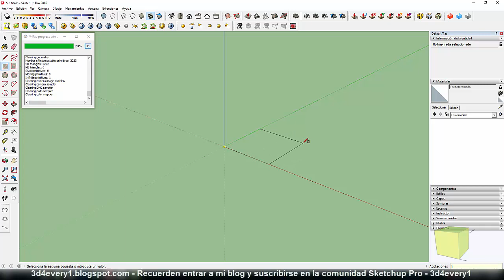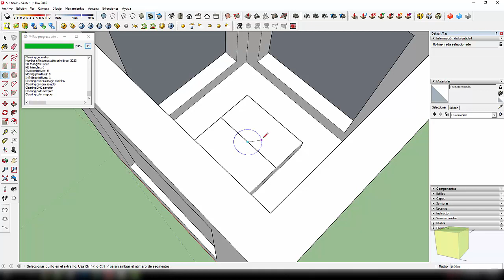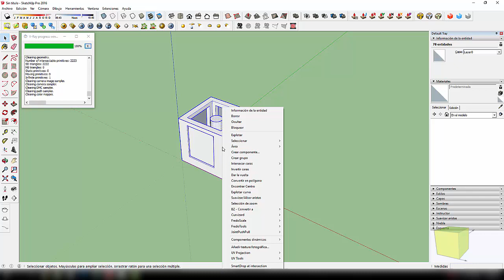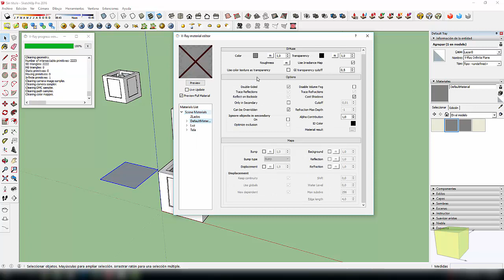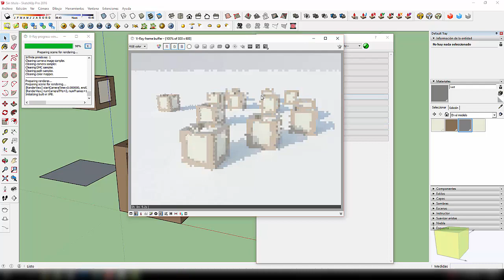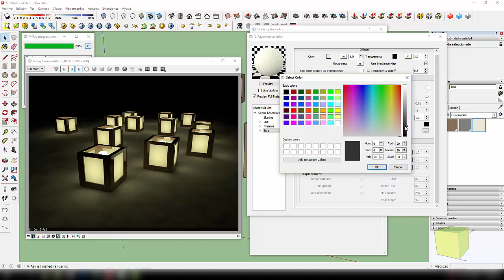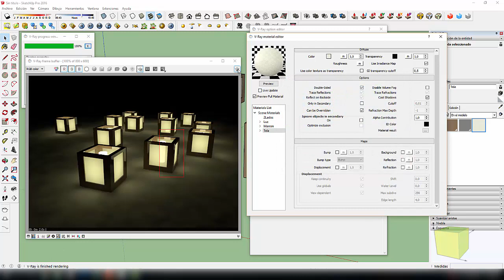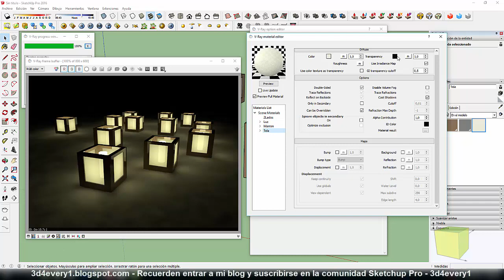Vray 2.0 y Sketchup - 57 Veamos el Material Two Sided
68 Videos 24 hs. - Vray 2.0 y Sketchup - Veamos el Material Two Sided. Espera en mi canal 3d4every1 un nuevo video de este curso cada Jueves a las 7 AM horario de Argentina.

Nivel inicial a intermedio, útil para todo aquel que quiera aprender a manejar el poderoso motor de renderizado de rayos V-Ray, compatible en una 95% con versiones anteriores de V-ray y útil inclusive para otras plataformas como Rhino o 3ds Max por dar un ejemplo.

Este no es un cursito web con buena carátula que promete y no cumple, es un curso donde se explica al detalle como si fuera un profesor particular que te está enseñando sentado a tu lado, quien siga los videos y practique tendrá conocimientos suficientes para poder lograr renders fotorrealisticos con conocimiento de la herramienta sin ningún tipo de problema y lo mejor es que cualquiera puede aprender. Es necesario obviamente contar con la aplicación en nuestro PC, aunque sea en modo TRIAL y tener un PC con los requisitos mínimos para desarrollar la tarea. Muchos le tienen miedo porque mucha gente lo vende como la 5 ta maravilla y es cierto que no es el programa más sencillo con el cual hacer un render, pero lo que también es cierto es que es sin lugar a dudas el que ofrece mejores resultados y más adoptado por las grandes empresas. Les aseguro que aquí aprenderán lo necesario, yo no tengo ni hago Marketing, lo que si hago es enseñar lo que sé, no los voy a defraudar mis cursos no serán los más estéticos ni tendrán bonitas caratulas o presentaciones, pero lo que sí tienen es contenido útil. El dinero que donen será devuelto en conocimiento y con un par de renders lo recuperarán rápidamente. Créanme cuando les digo que les será muy útil y que ni podrán creer los resultados que lograran al terminar este curso.